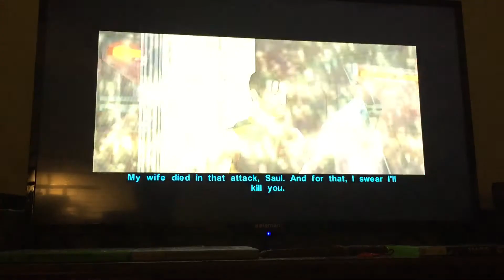STAR WARS Knights Of The Old Republic Act 2 Final 1